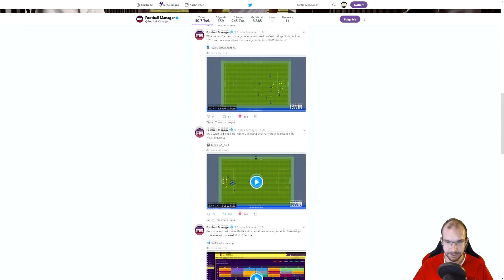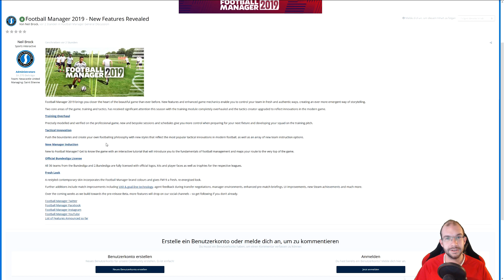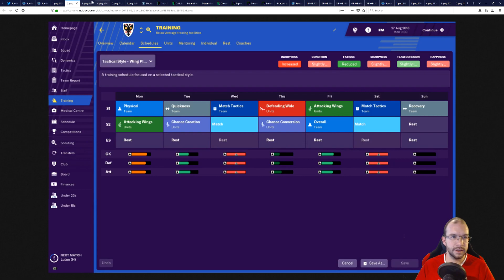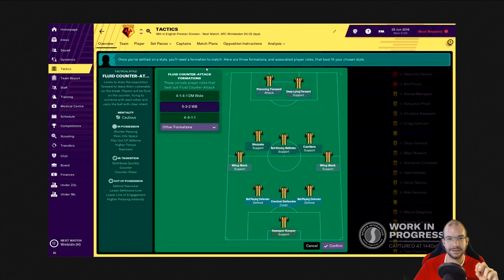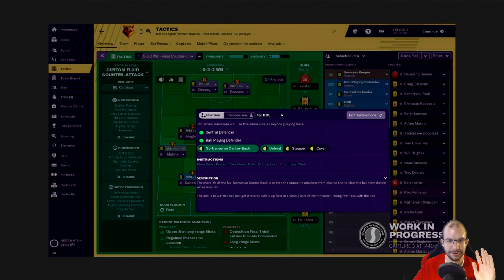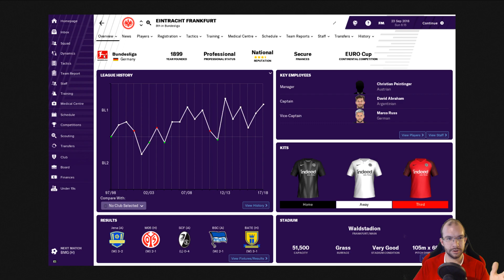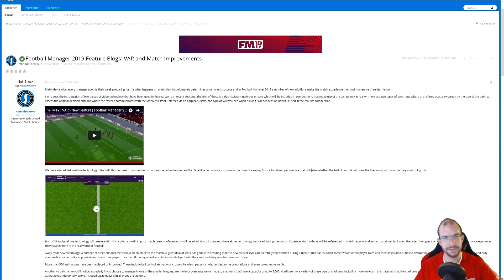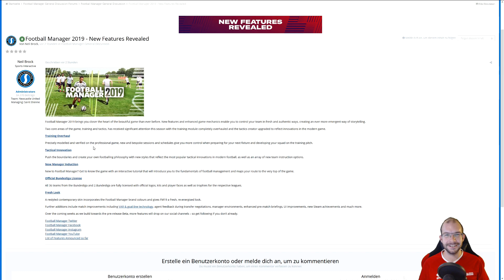⚽️ FM 2019 - Features-Überblick 🚀 [Football Manager 2019]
Am 27. September wurden die neuen Features zum FM 2019 veröffentlicht! In diesem Video werde ich euch einen Überblick über alle neu veröffentlichten Features im Football Manager 2019 verschaffen. Heute und in den nächsten Tagen folgen noch weitere Videos, die weiter ins Detail gehen. Beispielsweise ein genauerer Blick auf die neuen Features in der Taktik und beim Training. Dies ist nur ein Auftakt für eine große Video-Serie zum Football Manager 2019!